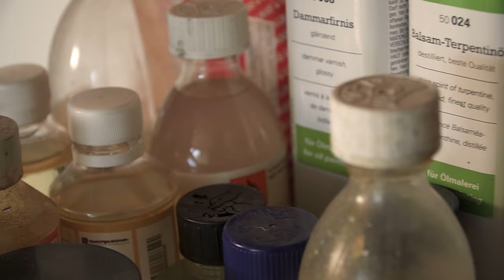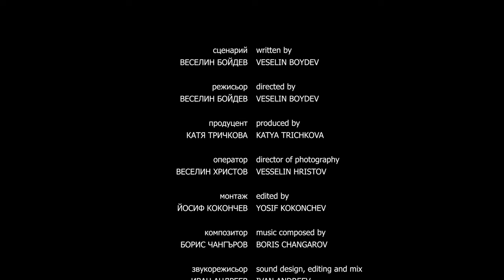6 (2021) Епизод 4 Петя Денева - документална филмова поредица